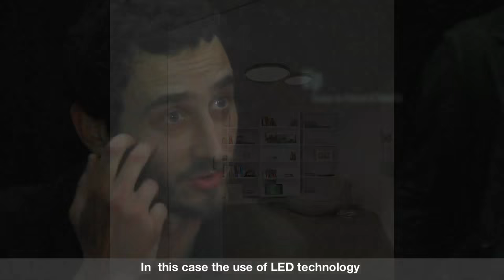UP by Ramos & Bassols: The Making Of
Designers Ramos & Bassols illustrate the making of the UP ceiling lighting collection. Inspired by the traditional ceiling rose and decorative cornice of neo-classical domestic architecture, UP recreates the subtle effect of a frame with light passing through from above, the overall depth of the fitting is merely 7cm.